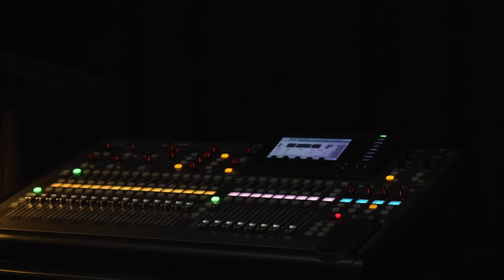Mad Lab Demo - Editing Suite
Mad Systems founder, Maris Ensing demos our audio system capabilities in our in-house editing suite.